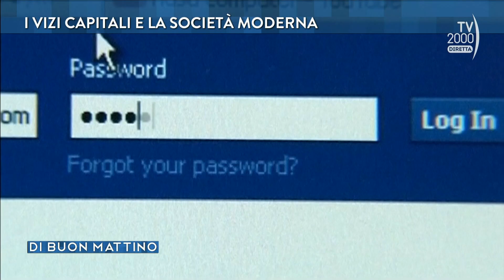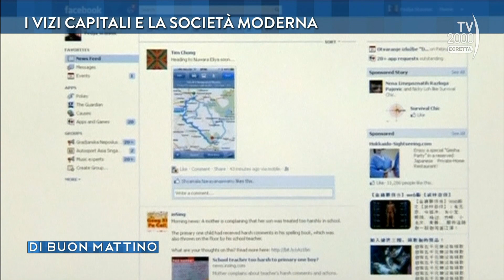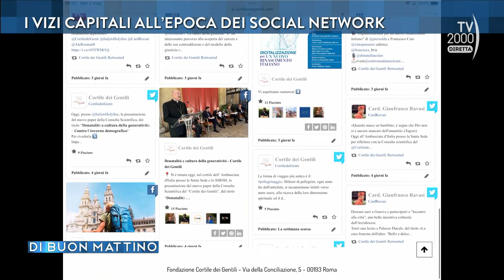Di Buon Mattino (Tv2000) - Il Card. Ravasi racconta i sette vizi capitali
Il cardinale Gianfranco Ravasi prosegue il racconto dei sette vizi capitali: questa settimana ira e pigrizia.